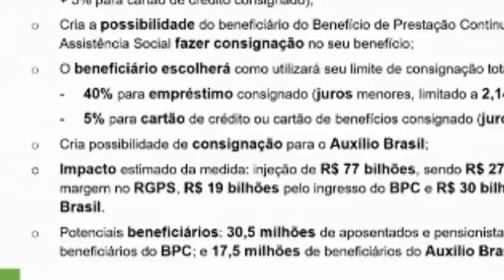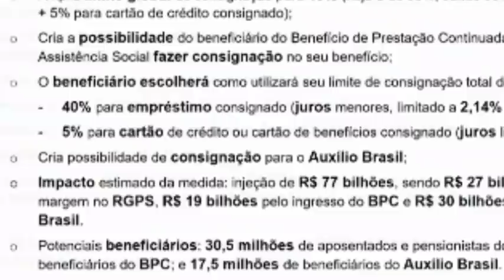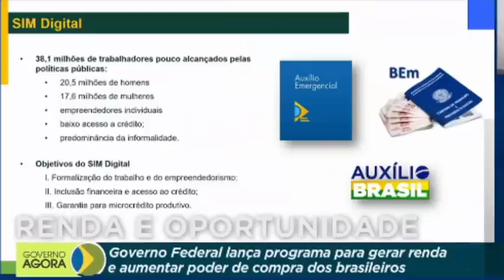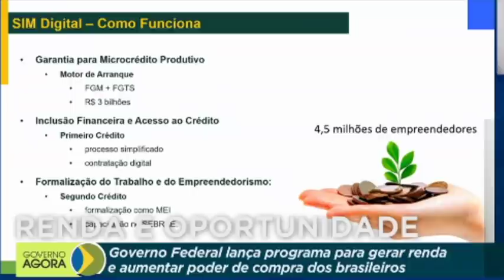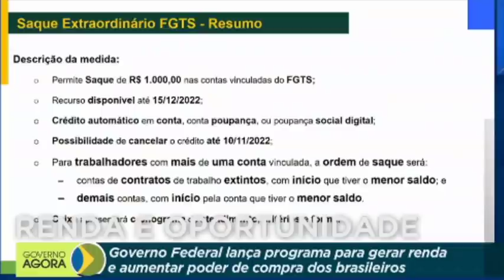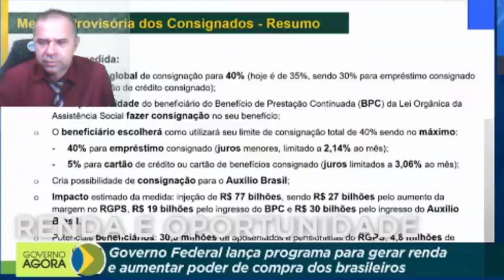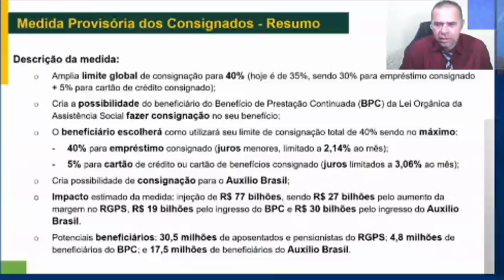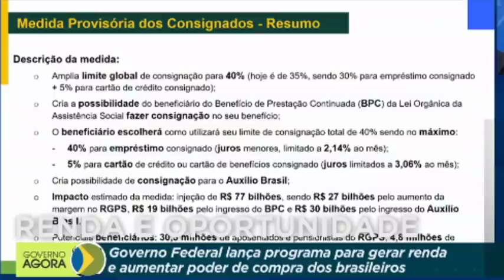👀 AuxílioBrasil SimDigital R$ 1.000 Reais Muita ATENÇÃO AS LIBERAÇÕES!